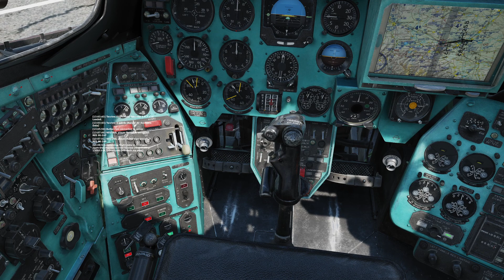DCS: World - Mi-24 Assault over Southern Russia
In this video, we attempt to assault a heavily defended town in the Mi-24.